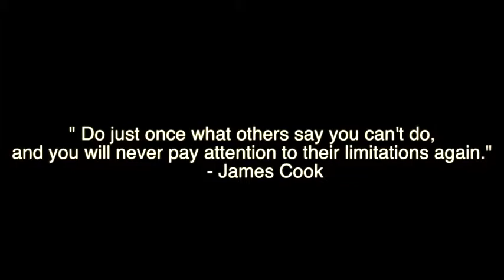Copy of 2013 WUSV Protection Highlights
2013 WUSV GSD IPO World Championship Philadelphia, PA Oct 17-20 Highlights